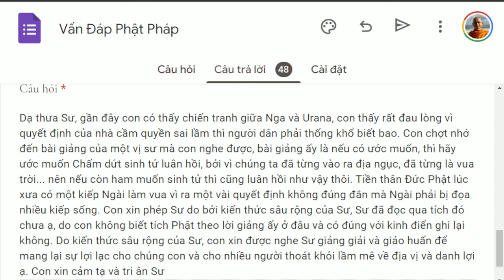1338. Bồ Tát từng đọa cảnh khổ do quyết định sai lầm khi làm vua một nước?